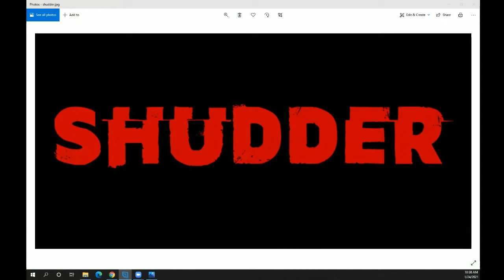Streaming Services Worth the Money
Welcome to Ful FILM ment. If you love movies, films, flicks, or any thing with visual story-telling then you will reach fulfilment here. Tune in and check out John E Flix, K-Zach and the Vegabomber, PJ Dunn as we discuss all things film from a fans perspective.

Season 3 Episode 2  Since theaters are barely open streaming services have blossomed.  Unfortunately there are so many streaming services that it could quickly become expensive.  So which streaming services should you watch?  Which streaming service or services is worth the money?  Tune in and find out.